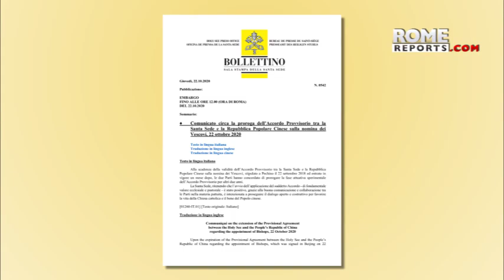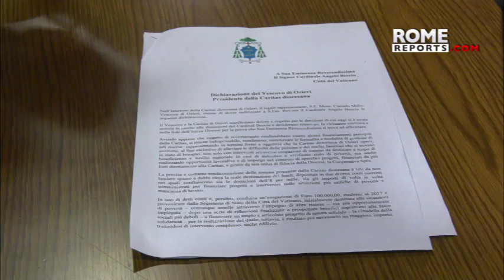Septiembre 2020: Volvieron las audiencias públicas del Papa cargadas de emocionantes gestos